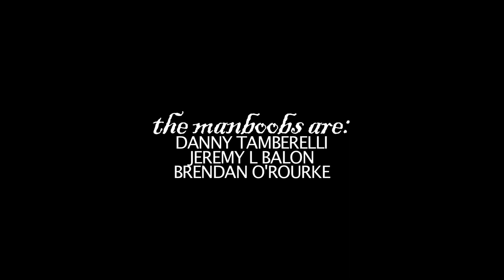ManBoobs Sketchy Comedy - "BP Spill Relief Event Short"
by ManBoobs Comedy
featuring STREETER SEIDELL & JEANINE BARTEL
with new music by JOUNCE (Jounce.org)

The featured video from the Don Hills "90s Party for BP Spill Awareness" event on 7/8. (A Lexi Lehman & Peter Dunn Event)

You can donate $10 to the NWF's Gulf Oil Spill Restoration Fund by texting WILDLIFE to 20222 or visit one of the sites below for donation information.

GNOF.ORG | NWF.ORG | REDCROSS.ORG | AUDUBON.ORG

Thanks!!